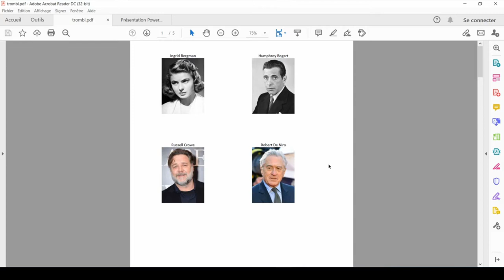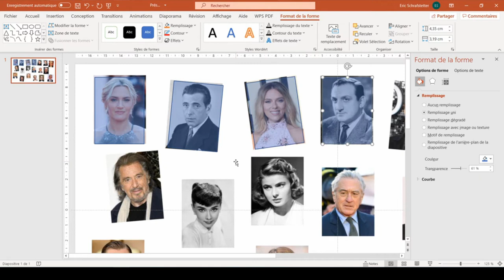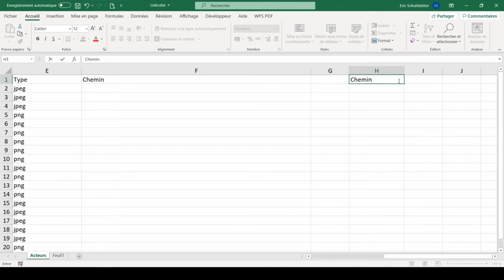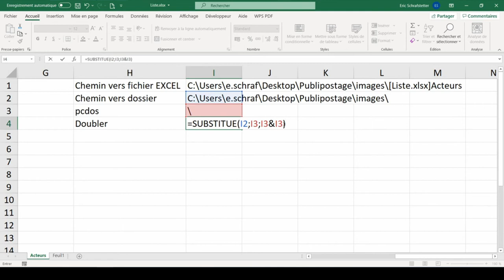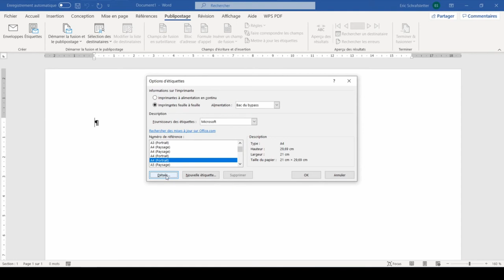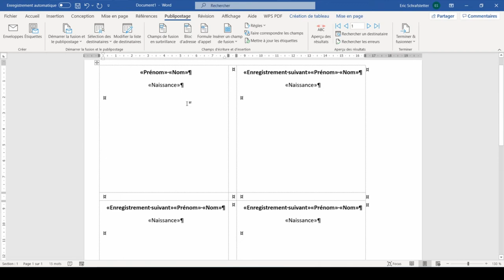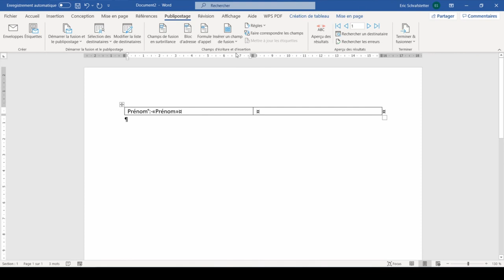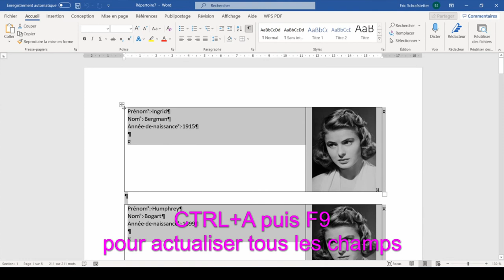6 - Word : Créez un trombinoscope par publipostage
Toutes les étapes sont décrites :
- Passer d'un scan général à plusieurs photos individuelles en utilisant PowerPoint
- Créer un fichier Excel générant automatiquement les bons chemins vers les images
- Réaliser le trombinoscope (étiquettes) ou le catalogue dans Word par publipostage